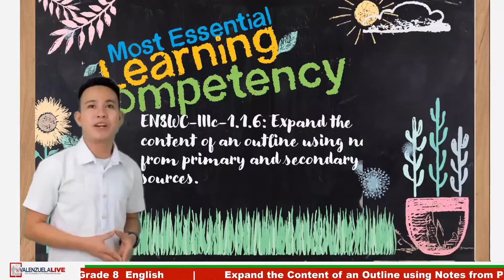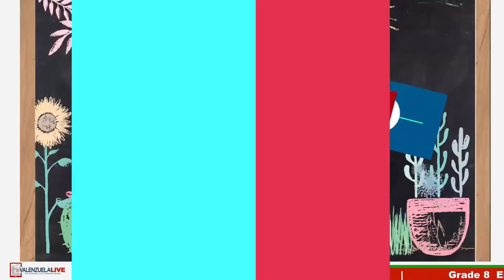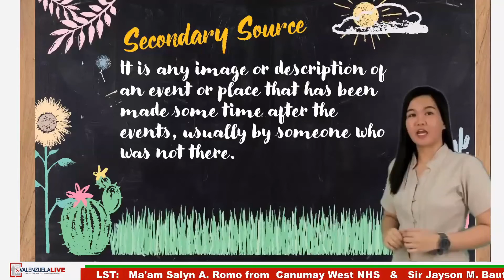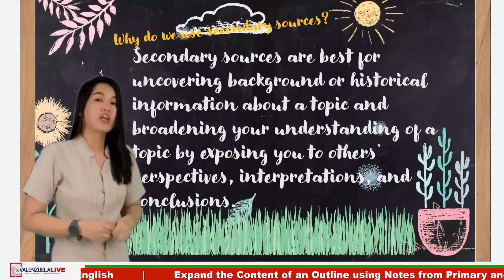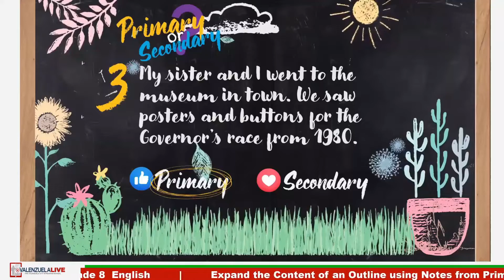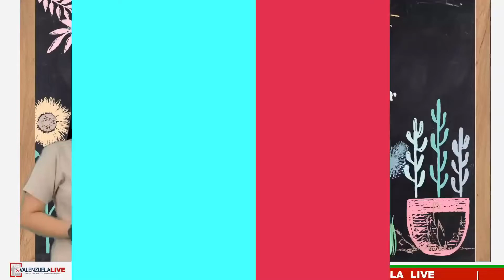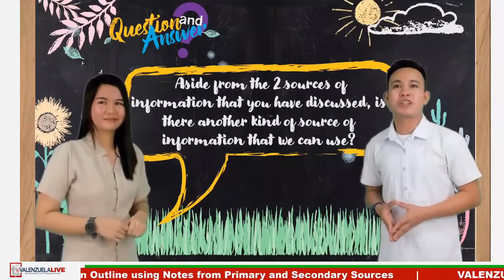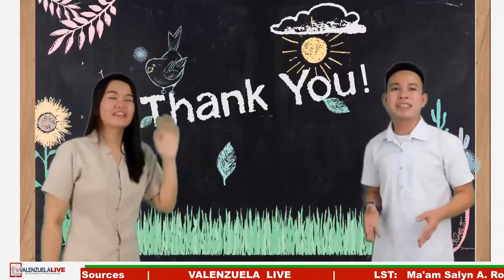GRADE 8 Q4 W3 EXPANDING THE CONTENT OF AN OUTLINE USING NOTES FROM PRIMARY AND SECONDARY SOURCES